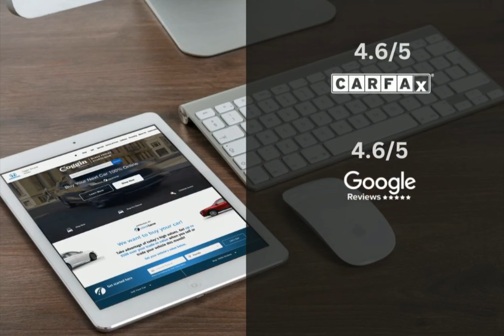2020 Honda Accord CPH231383A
2020 Honda Accord CPH231383A